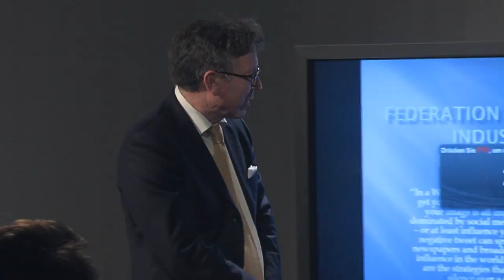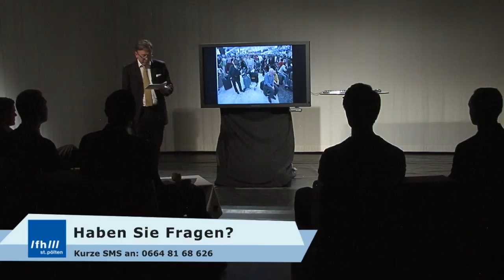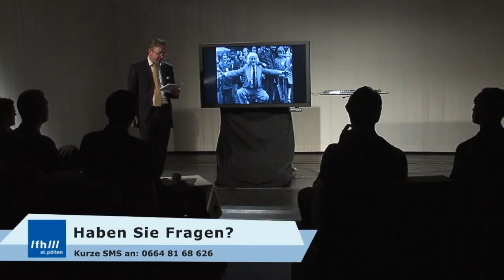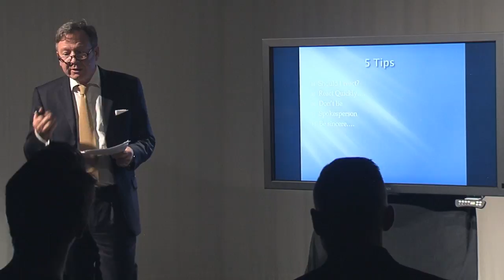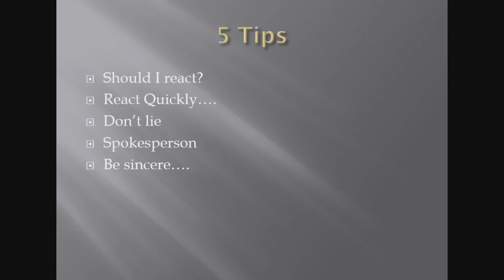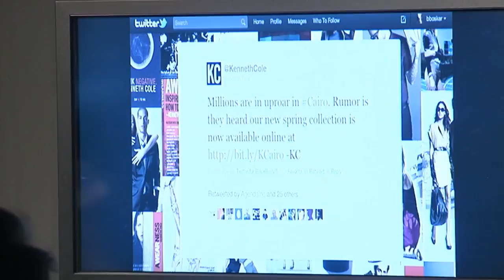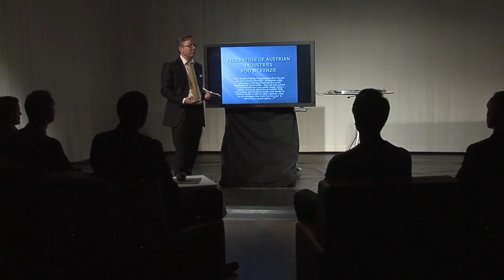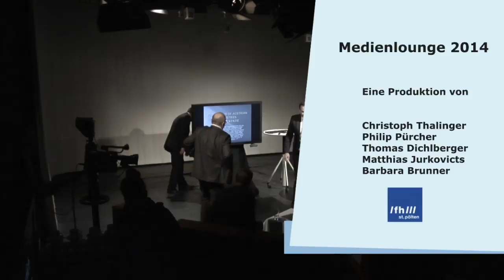Industrie.Kommunikation.Niederösterreich – eine Veranstaltung der Industriellenvereinigung NÖ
In Kooperation mit der Fachhochschule St. Pölten ist es uns gelungen, einen internationalen Top-Speaker nach Niederösterreich zu holen: Rod McKenzie, Head of Local Radio Development, BBC.
Er hat an diesem Abend über das Thema “In a world of media fragmentation – how do you get your message through?” referiert.